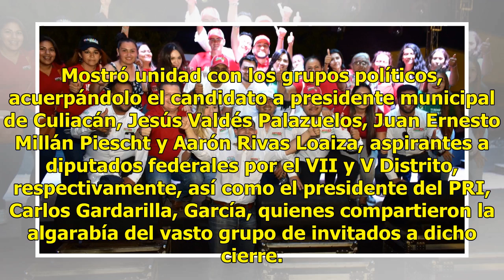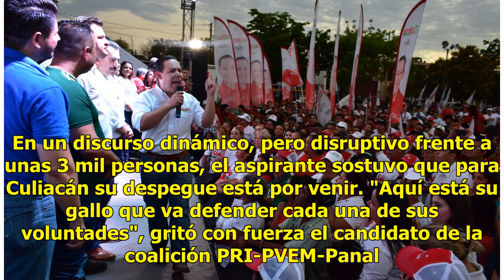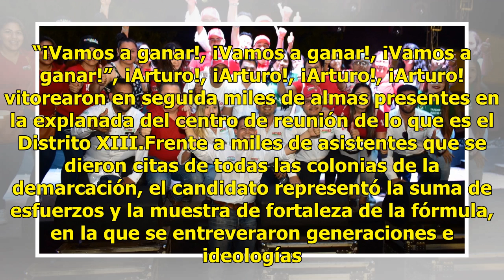Impresionante cierre de campaña de Torres Sato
Culiacán, Sinaloa.- El candidato Arturo Torres Sato tuvo un extraordinario cierre de campaña en el que logró el acuerpamiento de todos los grupos sociales en un mismo lugar y con un mismo fin. Que le vaya mejor al Distrito XIII, e ir construyendo un mejor Culiacán. Lo que fue el último acto masivo d...